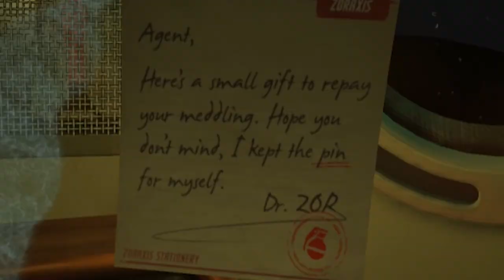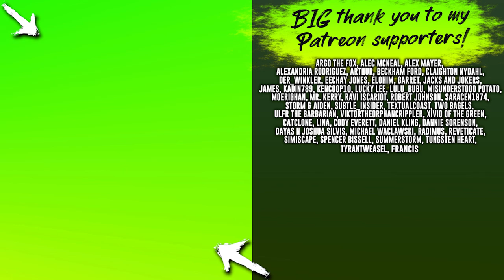Escape Or Suffer The Crushing Weight Of The Ocean - I Expect You To Die VR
I Expect You To Die VR but in a funny way that has grenade juggling in an Escape Pod and an overly friendly bear in a Hunting Lodge. This is the simple life of I Expect You To Die VR.